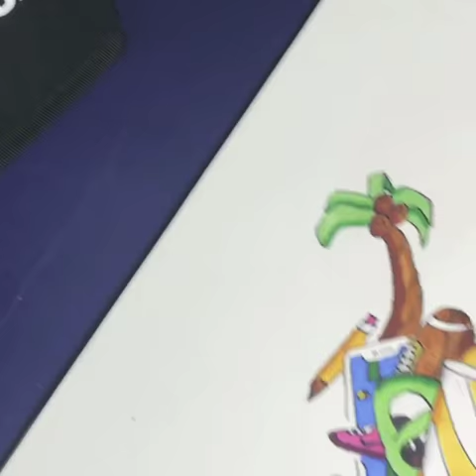Doodle time-lapse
Oh boy...